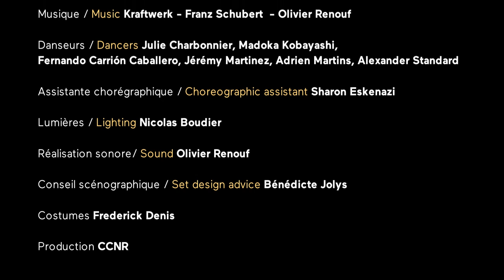Are friends electric? - Yuval Pick - TRAILER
Création 2015

Yuval Pick perçoit la musique et l’univers de Kraftwerk comme l’invention d’un nouveau romantisme européen qui réinterprète la relation de l’homme à son environnement.

Hyper-individualités, besoin profond d’appartenance collective, cette pièce reflète la préoccupation du chorégraphe à l’égard de
l’ambigüité qui réside dans la notion de commun.

Chorégraphie Yuval Pick
Musique Kraftwerk, Franz Schubert, Olivier Renouf
Avec les danseurs de la compagnie du CCNR
Julie Charbonnier, Madoka Kobayashi,
Thibault Desaules, Jérémy Martinez,
Adrien Martins, Emanuele Rosa